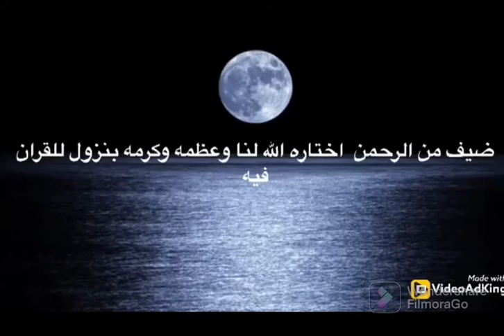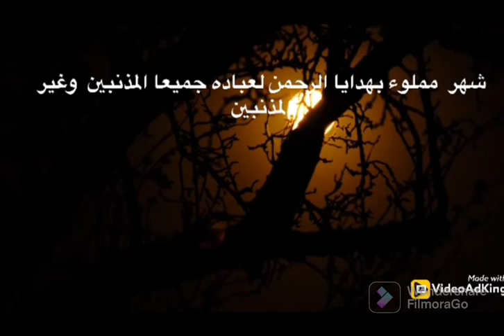(الضيف العزيز (رمضان